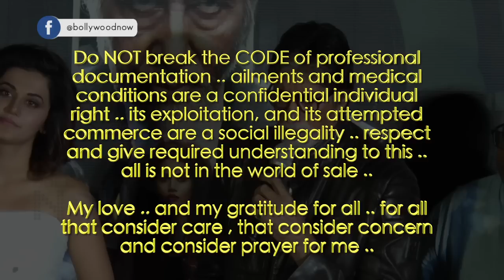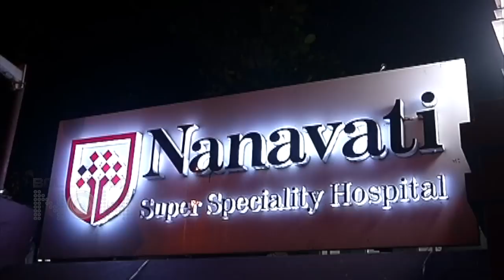Amitabh Bachchan GETS ANGRY On Media Reports About His ILLNESS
Megastar Amitabh Bachchan takes a dig at media for reporting about his 3 day hospitalization at Mumbai's nanavati Hospital. Watch the stiry.